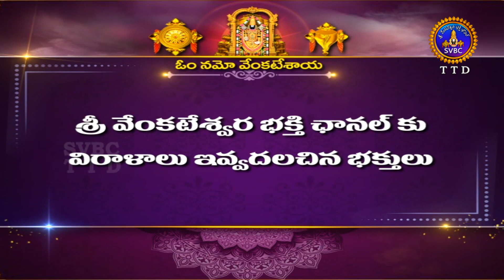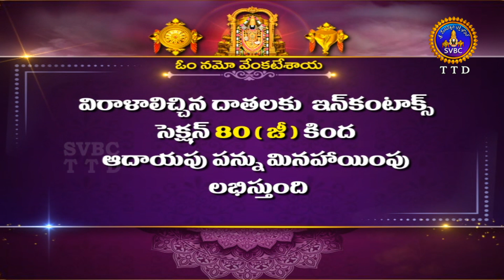వేదపారాయణం || Vedaparayanam || Tirumala || 17-11-2024 || SVBC TTD